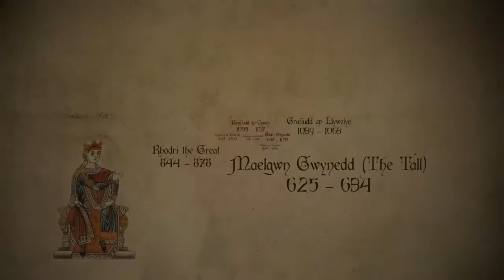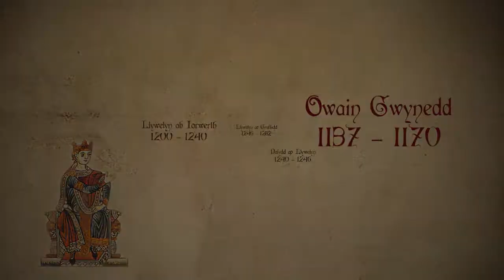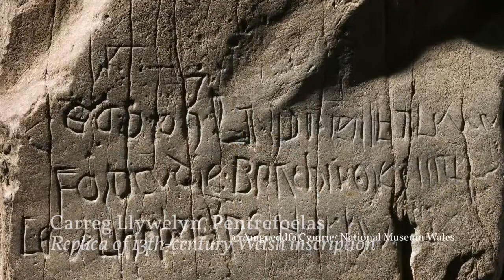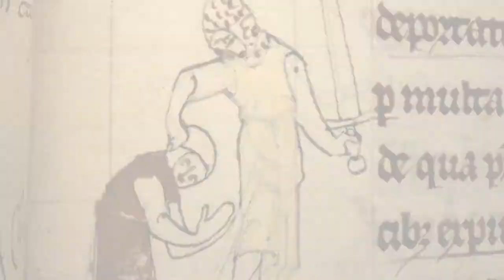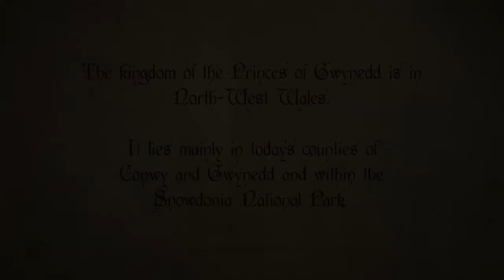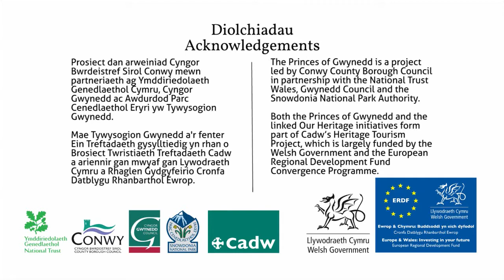Princes of Gwynedd Film